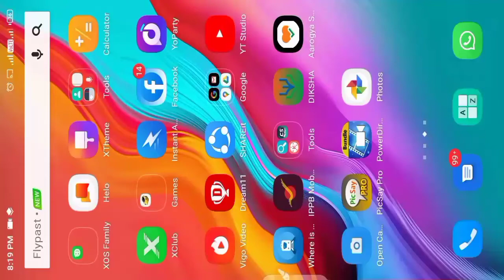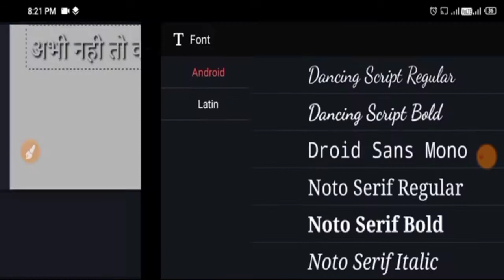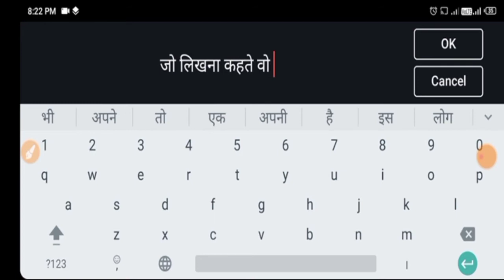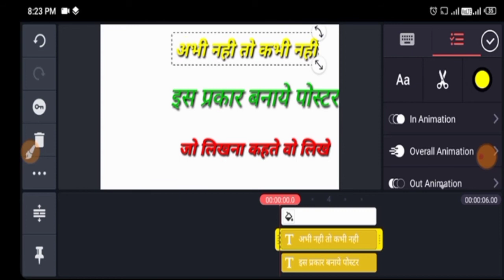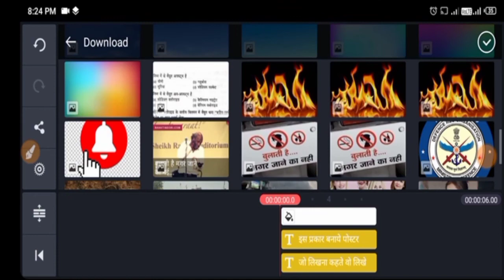Kinemaster se education photo banaye How to make poster kinemaster ,kinemaster ko kaise chalaye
Is video mai aap ko kinemaster se poster banane ko batauga, kinemaster pro version ko kaise chalayenge  *kinemaster ko use karne ka ashan trika